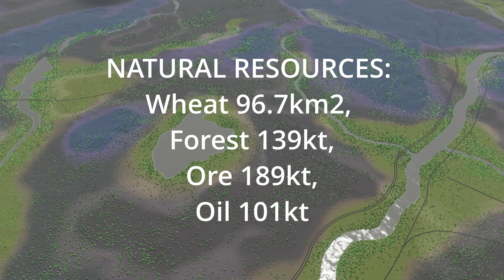Valeriana, Mexico, c. AD 150 - 900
Today we are in Valeriana, a very recently uncovered lost city in Mexico, representing a significant archaeological find in the history of Central America, and shedding light on the sheer beauty of the ancient Maya. Imagine waking up one day to discover that your backyard is actually an ancient Mayan metropolis. That’s pretty much what happened with Valeriana, except the backyard in question is a dense jungle, and the discovering party is armed with magic. Well. I call it magic, but other more intelligent people than me refer to it by its real name, LiDAR (Light Detection and Ranging). Lidar is a technology which generates accurate three-dimensional models of surface features by using pulsed lasers and other data collected from airplanes overhead.

Named after a nearby lake, Valeriana is believed to have flourished during the Classic Period of the Maya civilization, approximately between the years two fifty and 900 AD , however evidence also points to the cities foundation being BEFORE AD 150. The city encompasses over 120 square kilometers and contains more than 6,600 structures, with a density of over 55 structures per square kilometre, many of which are included in this map, such as the city's grand platforms, expansive plazas, ball courts, and a sophisticated reservoir system.

What makes Valeriana's discovery particularly remarkable is its proximity to modern infrastructure, located close to highways and farmlands. The city was identified by a PhD student who analyzed publicly available, ten-year-old, LiDAR data, underscoring the potential of modern technology in uncovering historical sites.

At its peak, Valeriana is estimated to have supported a population up to 50,000 individuals, making it one of the most densely populated areas within the Maya Lowlands. The city's impressive structures and intricate urban design reflect a highly organized society, with a strong emphasis on interaction and connectivity within the region.

Valeriana is a reminder that there's still so much to discover about our past, and that sometimes, the greatest secrets are hidden right under our noses.

MAP INFORMATION:
THEME: North American
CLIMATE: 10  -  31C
BUILDABLE AREA: 73%
OUTSIDE CONNECTIONS: Roads. Rail. Sea. Air. Power.
NATURAL RESOURCES: Wheat 96.7km2, Forest 139kt, Ore 189kt, Oil 101kt
TERRAIN: Lots of flat land but also many small to medium hills

If you don't already own the game and I've inspired you to build a city, you can find the game using this link right here, which also gives me a little wee tiny bit of much appreciated support. Thank you..!

Images and Lidar video are taken from Wikipedia.

Cheers,
AncientSwan